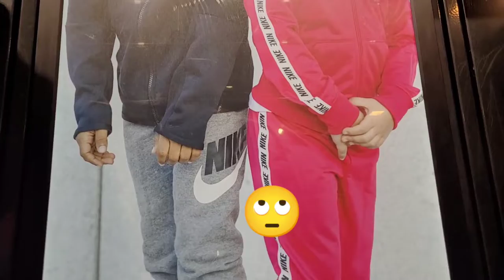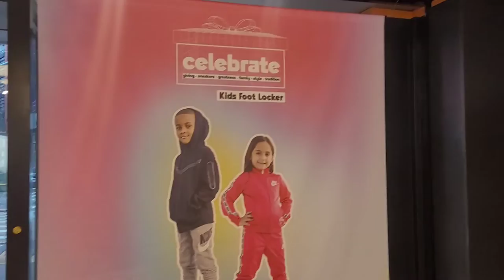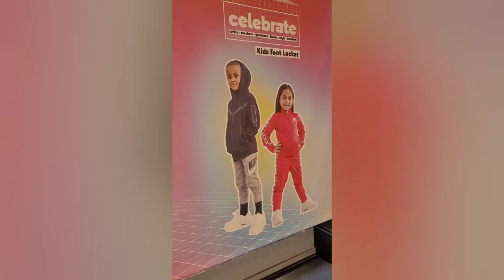IM IN FOOTLOCKER STORES ALL AROUND!! NATIONWIDE🌏🌐